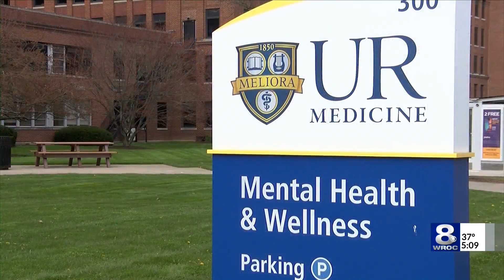URMC details future expansion to psychiatric emergency department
As reported last week, the governor has allocated $50 million toward the expansion of Strong Memorial Hospital. Part of that funding will allow URMC's psychiatric emergency department to triple in size.